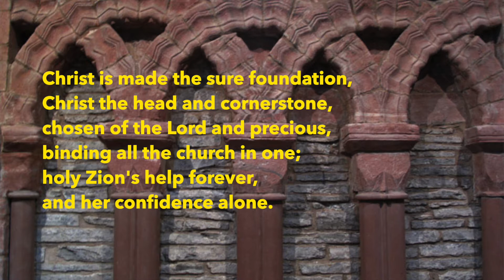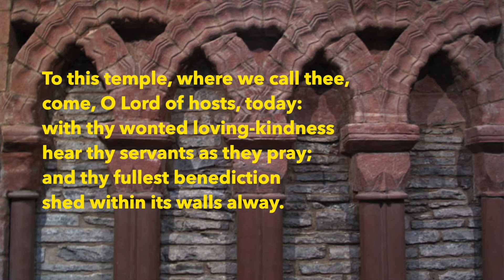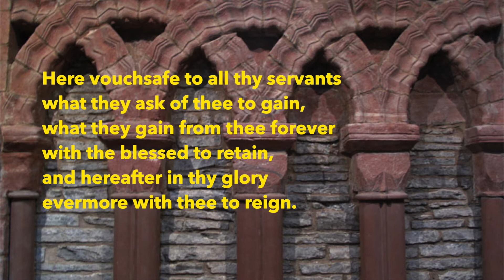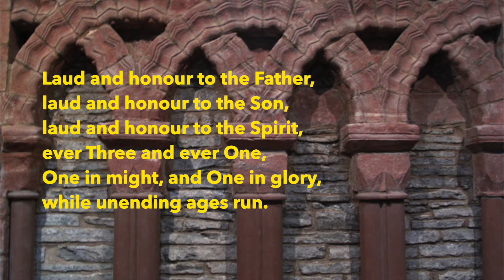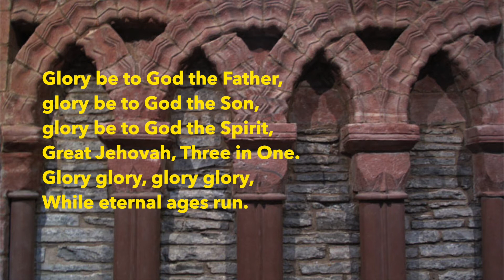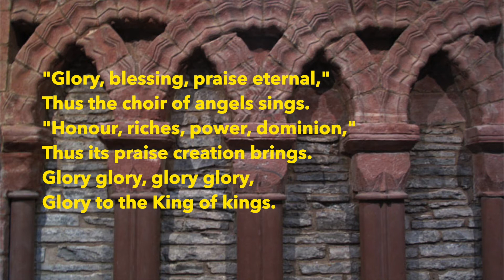Worship for Sunday 15th November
Music in today's video:  O come, ye servants of the Lord (Tye); Up, up my heart with gladness (Bach); Glimmer of Goodbyes (Cant); Christ is made the sure foundation; Glory be to God the Father.

Videos are from Birsay, the Bay of Skill and Churchill Barrier no.2